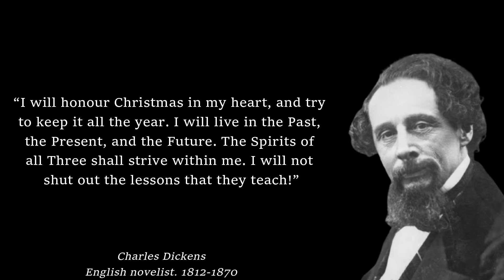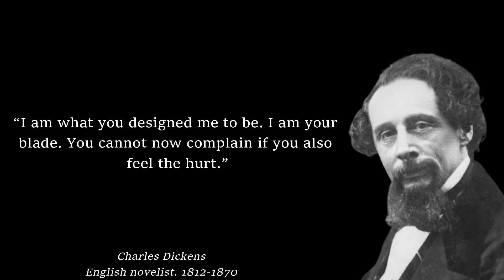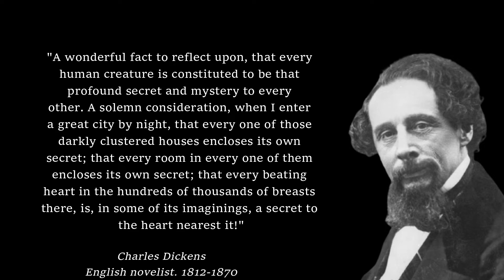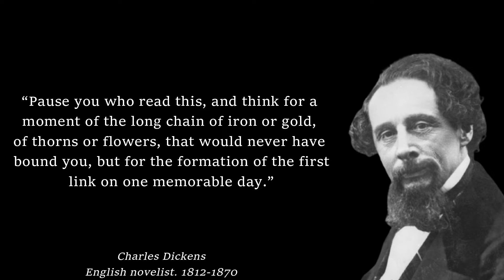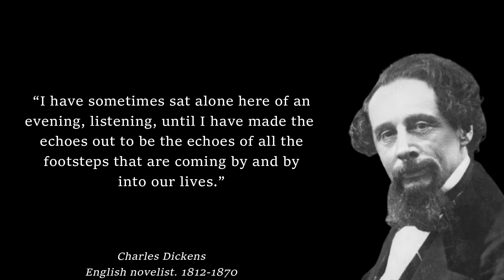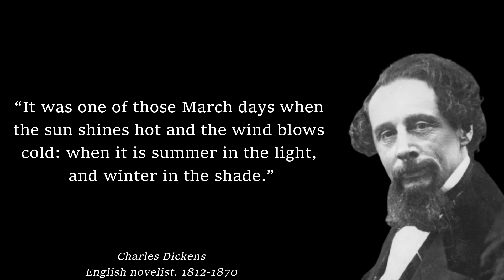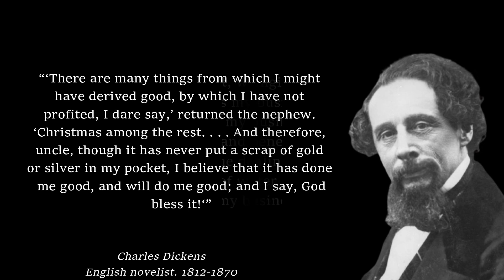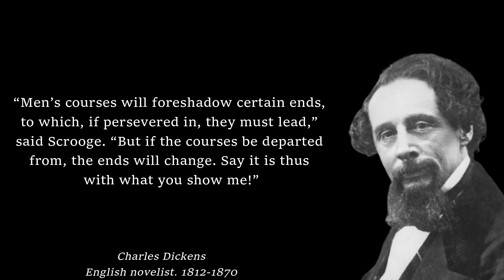Motivational Quotes From Charles Dickens | Motivational Quotes Hello World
His many volumes include such works as A Christmas Carol, David Copperfield, Bleak House, A Tale of Two Cities, Great Expectations, and Our Mutual Friend.

These are vivid sayings and quotes from Charles Dickens. The best quotes and aphorisms of Charles that will make you think about many things in life. Life quotes from Charles Dickens are definitely worth your time.

Additional Image by : Pinterest

We hope you enjoyed this Wise Life Quotes of Charles Dickens a lot of work has been put into it.